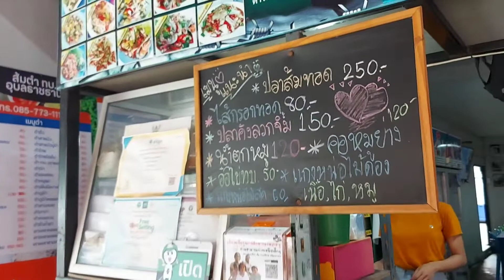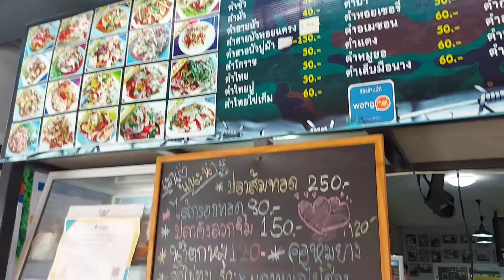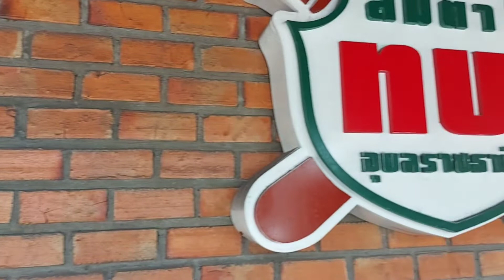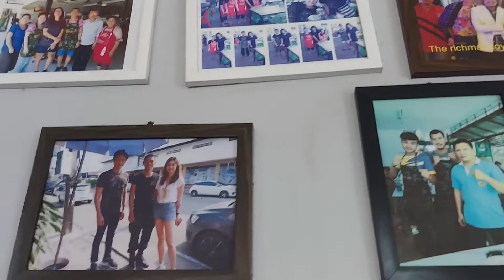4 ร้านเด็ดอุบลราชธานี นัวๆ แซบๆ ส้มตำ ทบ.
4 ร้านเด็ดอุบลราชธานี นัวๆ แซบๆ ส้มตำ ทบ.